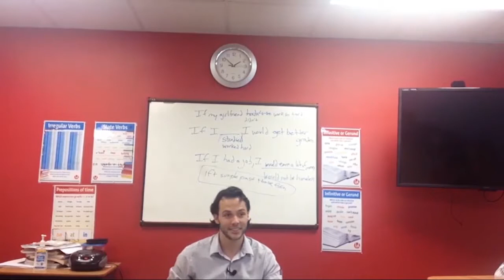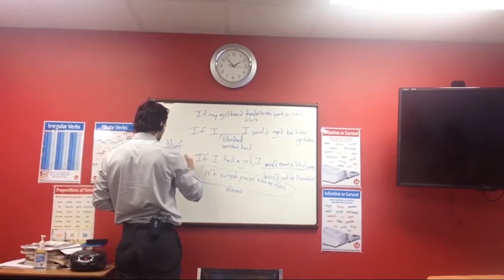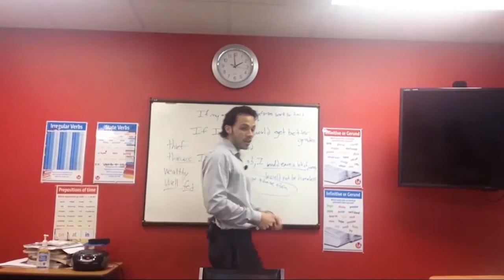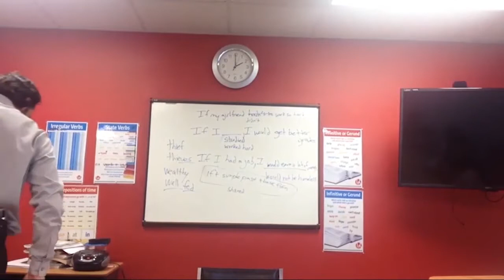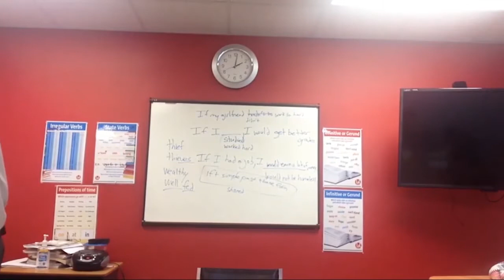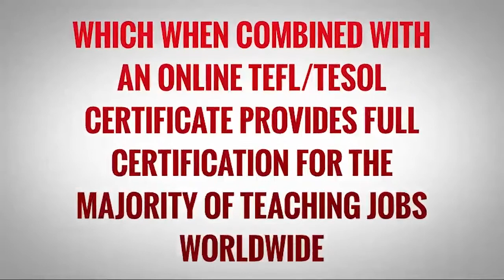OTP English Lesson - Richard - Second Conditional Activate Phase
In this video, our OTP trainee Richard does a fun board game activity with his students on the second conditional tense for the activate phase. He is also walking around listening to the students speaking and giving feedback on their grammar usages.